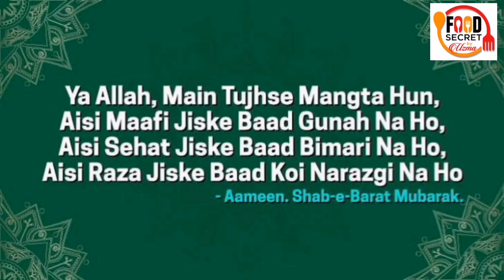Shab E Barat Status Video | Naat Status | New Naat Status Video | Uthany Laga Hoon Qalam Aj Main